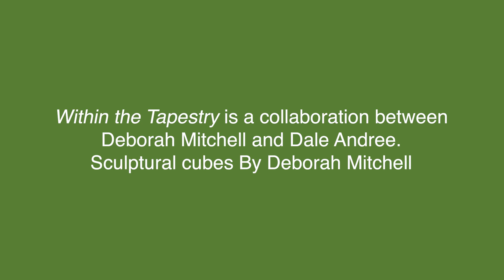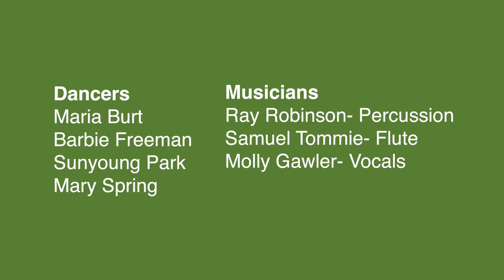Within the Tapestry, a collaboration between Deborah Micthell and Dale Andree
A captivating performance choreographed by Dale Andree, drawing profound inspiration from the concept of "sentipensar" – liberally translated  as "thinking and feeling with the Earth." Rooted in the wisdom of indigenous peoples it asks us to see existence as a living weaving symbiosis, to change our thinking from the I to the we.
In the choreography, Andree masterfully weaves her personal interpretation of this ancient worldview with Mitchell's visually evocative contemplations on the kaleidoscope of Florida's natural marvels. The performance involves a dynamic ensemble of 5 dancers, accompanied by the soulful melodies of Seminole flute virtuoso Samuel Tommie, and resonant percussion rhythms.